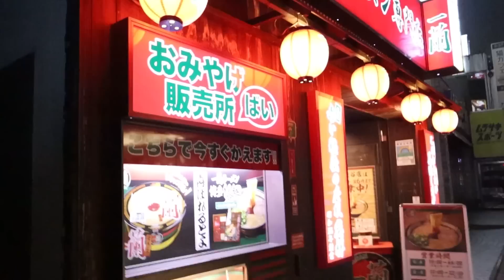【大食い】深夜に1人でラーメン替え玉チャレンジに挑戦してきたwww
ラーメンたべすぎた🥺🥺🥺🔥🔥🔥🔥

案件等のお仕事はメール下さい
たくさんください(´･ω･`)♡

さぶちゃんそろそろ始めたいのに始めてない

Rちゃんのアカウント

〒150-0043
株式会社ariu Rちゃん宛